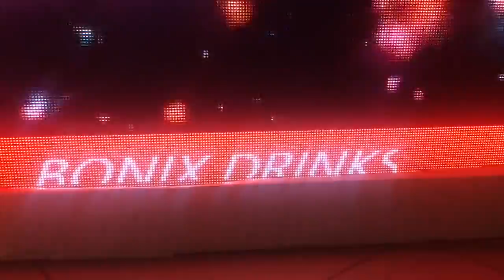B08D4500 9313 4E6D 9872 237421666460